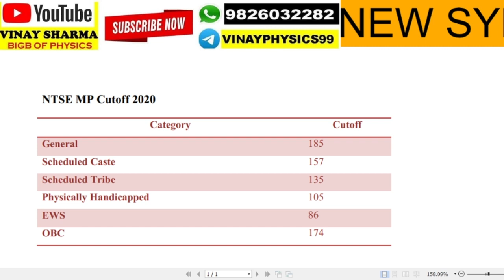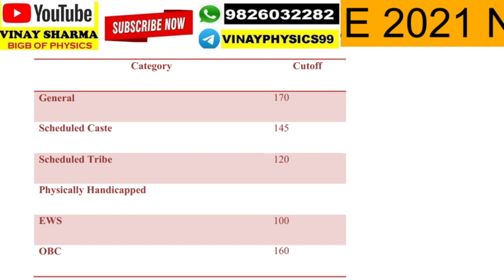Cutoff NTSE Stage 1 mp 2020 Expected Paper Analysis NTSE Madhya Pradesh Cut Off 13 dec 2020 paper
NTSE2021#NTSERAJASTHAN#CLASS10TH ntse rajasthan sst,
ntse mp 2021,
ntse mp 2020,
ntse mpsyllabus,
ntsemppreparation,
ntse mp admit card,
ntse mp topper,
ntse mp pyq,
ntse mp paper 2019,
ntse mp paper 2018,
ntse result 2020 mp
ntse mp seats,
ntse stage 1 mp
ntse mp syllabus 2020-21,
ntse mp 2021 syllabus,
ntsemp 2017 answer key,
ntse mp 2018 question paper,
ntse mp 2016 answer key,
ntse mp 2019,
ntse mp 2020 stage 1